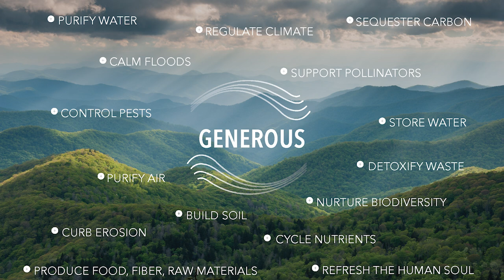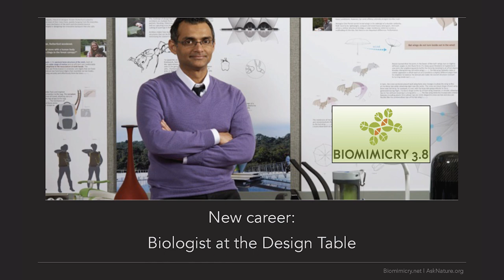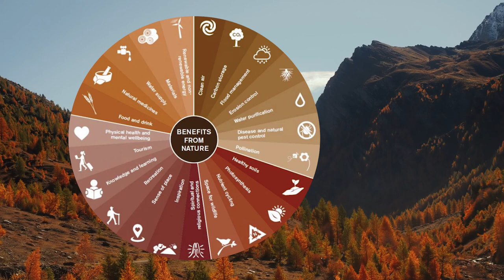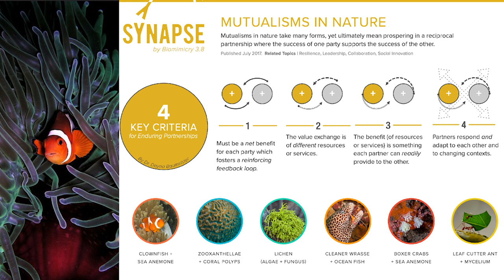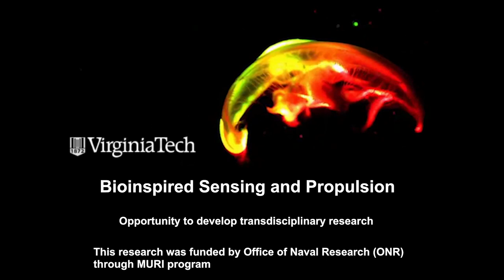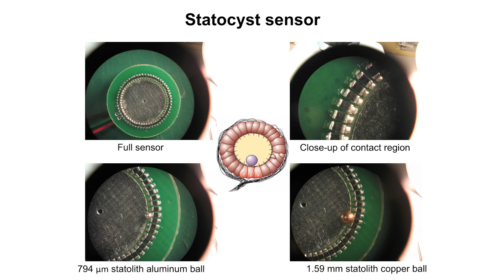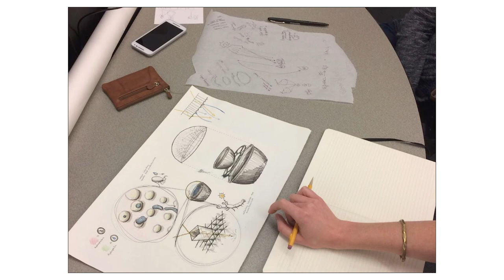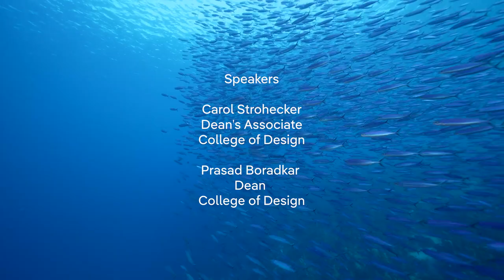2023 Kusske Lecture & Dialogue: Janine Benyus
On November 1, 2023 the Kusske Lecture & Dialogue Series hosted its third annual event with biologist, innovation consultant, and author Janine Benyus. Each year, the Kusske Lecture & Dialogue Series features renowned design practitioners and thought leaders whose work models ways of addressing humanity’s most pressing issues and generating solutions for our radically changing world.

In an inspiring keynote lecture, Benyus discussed the value of biomimicry as a strategy for designers seeking more sustainable, resilient, and regenerative solutions. Following her lecture, Benyus was joined in conversation by College of Design Dean Prasad Boradkar, UMN Vice President for Research Shashank Priya, and Professor of Ecology, Evolution, and Behavior Emilie Snell-Rood from the College of Biological Sciences.

About the Kusske Design Initiative
A generous commitment from Manitou Fund to the University of Minnesota’s College of Design honors the memory of distinguished alumnus Christopher Arthur Kusske (BLA ’78). The Kusske Design Initiative (KDI) reflects his legacy through widely inclusive events and collaborations among a growing design community. Chris’s emphases on interdisciplinary dialogue, co-creativity, and celebration of the natural world inspire timely solutions. KDI programs and inquiries have transformative potential for the products we use, the environments we inhabit, and the systems we tend.